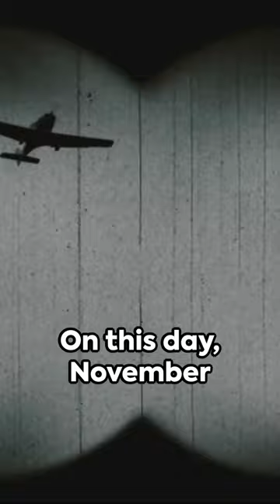A History Minute: November 6th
"Discover the intriguing history of November 6th with our quick YouTube Short! 📅🔍 In just a few seconds, we'll take you on a journey through time, highlighting five remarkable events that unfolded on this very date. From historic milestones to quirky anecdotes, November 6th has seen it all. Don't miss out on this bite-sized dose of history. 🕰️✨ OnThisDay November 6th